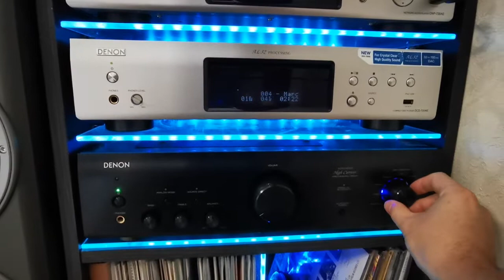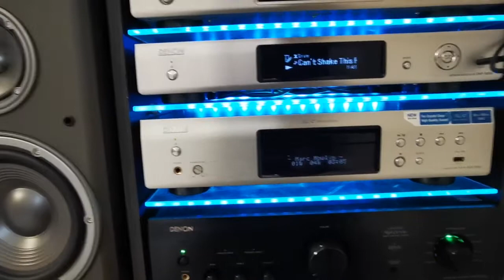Denon PMA-600NE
Замечательный интегральный стереоусилитель Denon PMA-600NE с ЦАП и модулем Bluetooth в цвете "black" для Европы, в хорошем состоянии.
Заказывал в 2021 году из Германии.

Данный аппарат является усовершенствованным - вместо тонкого сетевого провода вставлен качественный INLET с позолоченными контактами для толстого сетевого провода, убраны разъемы в сильноточных схемах, добавлен инлет для подключения сабвуфера, СД проигрывателя или других приборов до 100Вт мощности. На аудиофильских форумах много об этом описано, в аппарате появилась глубина в НЧ, исчезла "масляность" в картинке звука. Звучит на уровне Denon PMA-800NE, да еще и с Блютуз и ЦАП!!

👍 Тракт усиления разработан с использованием запатентованной технологии Denon Advanced High Current Новой для 600-го Denon является функция тонкомпенсации, оптический и коаксиальный цифровой вход (даже усилитель PMA-720 не может похвастаться этим). Также есть выход на сабвуфер и, как уже упоминалось, Bluetooth (4.2)
Кроме того, в Denon цифровая секция всё больше проникает в схему усилителя, который, таким образом, становится современным и универсальным центром управления как аналоговыми, так и цифровыми источниками звука.

👍 Denon PMA-600NE также довольно силён: заявленная производителем мощность составляет 2 х 75 Вт при нагрузке 4 Ом. Это означает, что мощность  в широкополосной двухтактной схеме усилителя предназначена для обеспечения превосходного управления акустическими системами.

👍 От 800NE также был позаимствован сокращенный путь сигнала и улучшенная конструкция, для снижения влияния нежелательных резонансов (включая значительно усовершенствованные ножки корпуса, которые были переняты от старших “братьев” и “сестёр”). Кроме того, некоторые компоненты в схеме теперь более качественные. Например, стандартные электролитические конденсаторы и другие компоненты из 720AE были заменены на более качественные комплектующие от ELNA, Nichicon, Rubycon и других известных брендов. По заявлению Denon, именно это определяет живость и динамику звучания новых моделей.

👍Аналоговый режим — Analog Mode полностью отключает все цифровые цепи и схему блютуза, в этом режиме усилитель работает как полностью аналоговый, что повышает качество звука.
Также есть режим при котором отключается процессор, что также улучшает звук, уменьшает высокочастотные шумы и расширяет динамический диапазон.

Также есть технология, которая разделяет сигналы разных уровней — SLDC — Signal Level Divided Construction, в результате обеспечивается точное усиление низкоуровневых сигналов, для воспроизведения самых тонких нюансов записи.

У усилителя пять аналоговых входов включая вход для винила, два оптических входа и один коаксиальный, а также интерфейс блютуза. Через оптические разъемы можно будет подключить телевизор, игровую приставку или спутниковый тюнер. Фонокорректор усилителя обладает высоким коэффициентом усиления и в отличие от встроенных в виниловые проигрыватели фонокорректоров заметно улучшает звук.

Усилитель демонстрирует превосходное качество звука с глубокими басами и кристально-чистыми высокими.

Характеристики:
Тип — интегральный усилитель
Количество каналов — 2
Мощность фронтальных каналов — 75 Вт (4 Ом, 1 кГц, КНИ 0,7%), 45 Вт (8 Ом, 20 Гц — 20 кГц, КНИ 0.07%))
Отношение сигнал/шум — 105 дБ
Цифровая обработка звука - ЦАП — есть, 192 кГц/24 бит
Сетевые возможности - Bluetooth
Входы — два оптических, один коаксиальный, пять линейных, ММ вход фонокорректора
Потребляемая мощность в режиме ожидания — 0.3 Вт
Выходы наушники
Вид подключения наушников: джек 6.3 мм
Разъемы для акустики: винтовые
Пульт ДУ: есть
Габариты: 434 x 121 x 307 мм
Вес: 6,8 кг